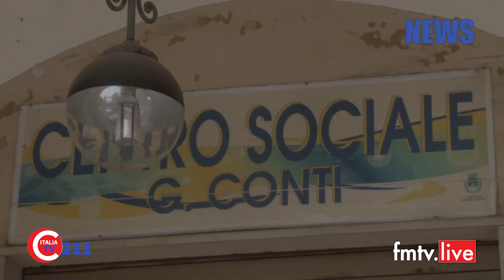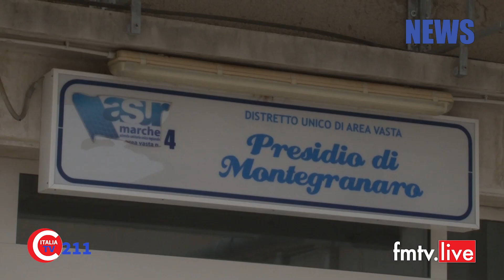2021 09 27 Montegranaro verso il voto cosa chiedono i cittadini al nuovo sindaco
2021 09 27 Montegranaro verso il voto cosa chiedono i cittadini al nuovo sindaco